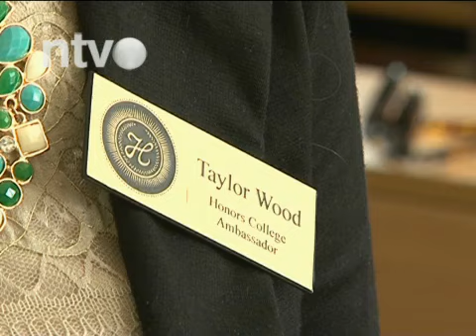Studenti iz Alabame u poseti Nišu | 18.05.2015